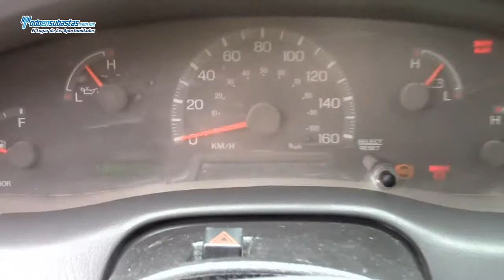Ford / F-250 (J8X) 4X4 A/A B/A / 2009